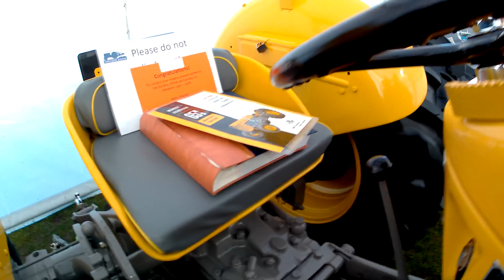1962 Massey Ferguson 65 Industrial 3.3 Litre 4-Cyl Diesel Tractor (58 HP)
369UYJ  1962 Massey Ferguson 65 Industrial 3.3 Litre 4-Cyl Diesel Tractor (58 HP)

The Newark Vintage Tractor & Heritage Show, Newark Showground, Lincoln Road, Winthorpe, Newark-On-Trent, Nottinghamshire - Saturday 9th & Sunday 10th November 2019